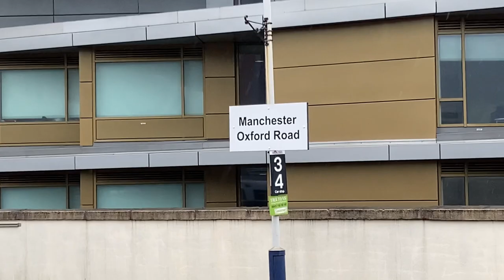MK Dons VLOG 2021/22 Season | EFL League 1 | Bolton VS MK Dons | (AWAY) | AWAY END LIMBS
Bolton Wanderers VS MK Dons, Last minute limbs in the home and away end.